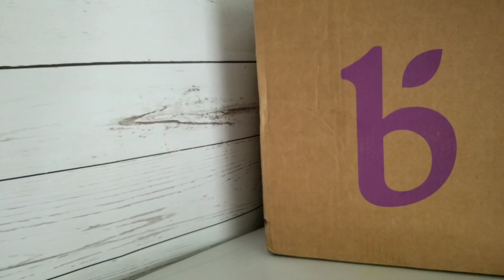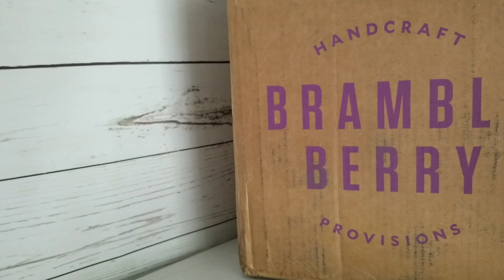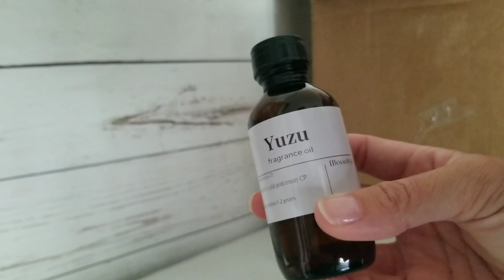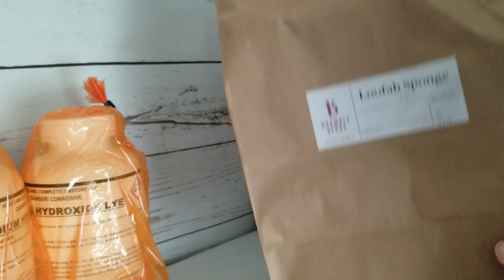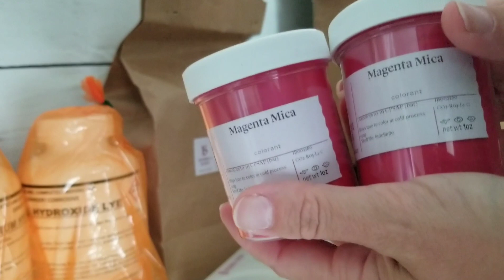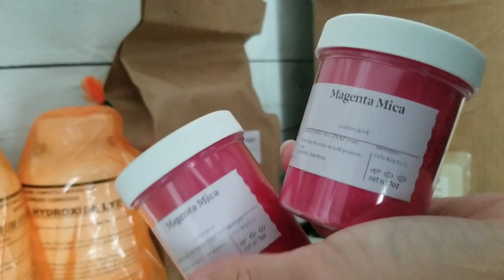Another Unboxing | News!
Hey y’all! Thanks for joining us!

I am extremely excited to share with y'all some exciting news! ♥️